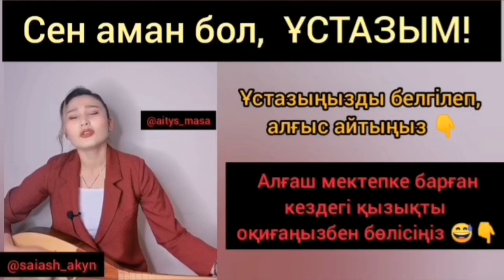Ұстазыңа жібер 👍✊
Ұстазыңызға жіберіңіз ✔️😇
Айтыс маса және Саяш ақын парақшалары сіздерді ұстаздар күнімен құттықтайды. 🎉🎉🇰🇿👩‍🏫👩‍🏫👨‍🏫👨‍🏫